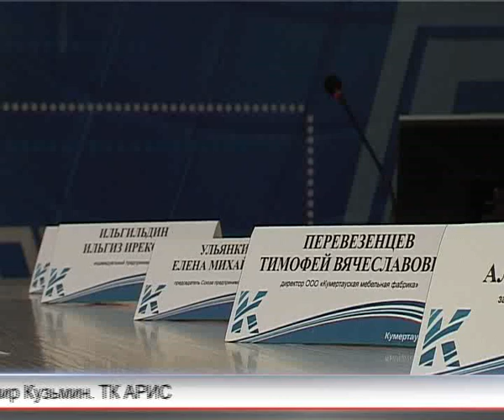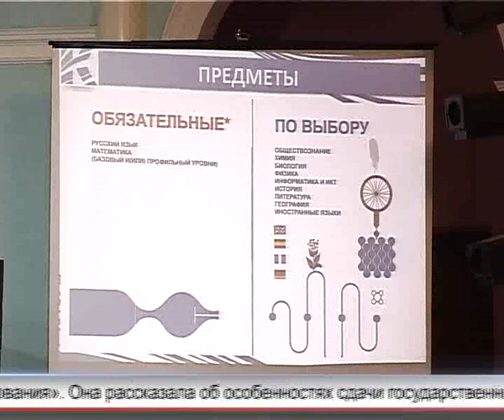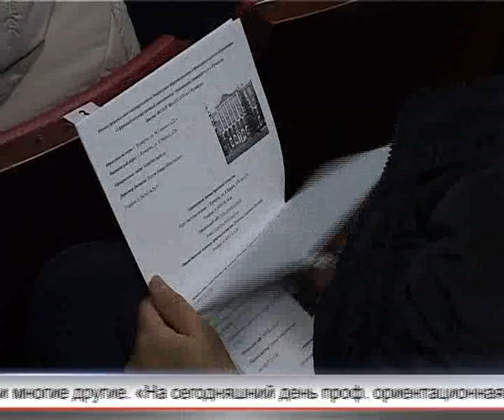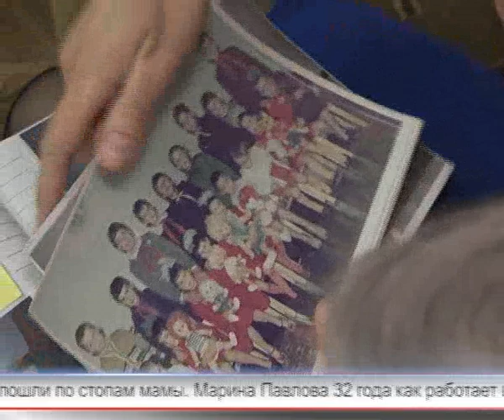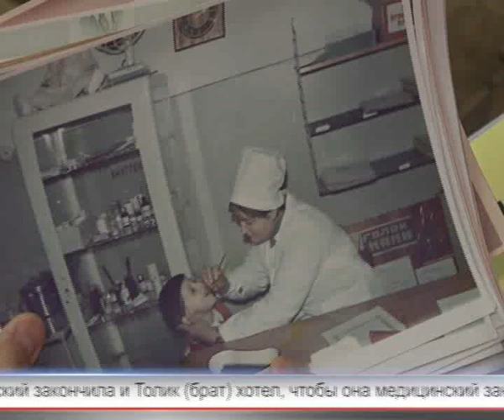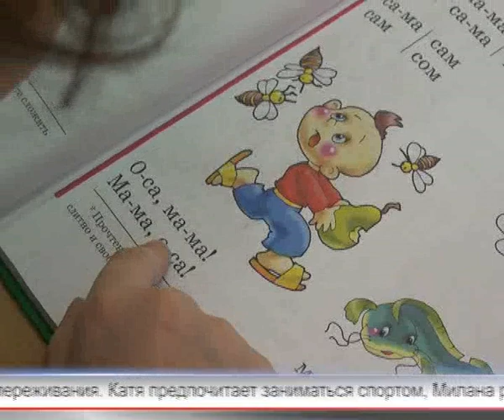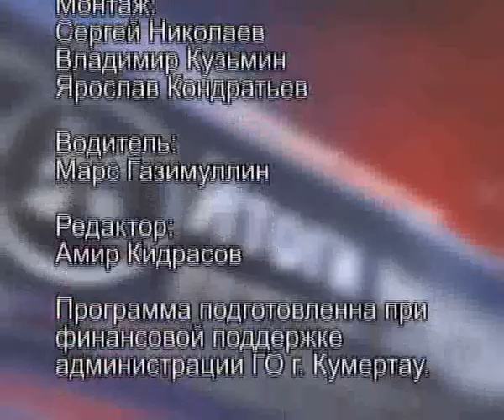Арис Итоги 13 11 2016